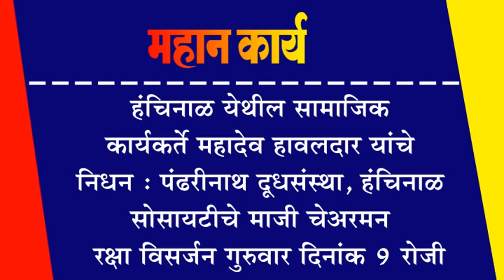हंचिनाळ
हंचिनाळ येथील सामाजिक कार्यकर्ते महादेव हावलदार यांचे निधन : पंढरीनाथ दूधसंस्था